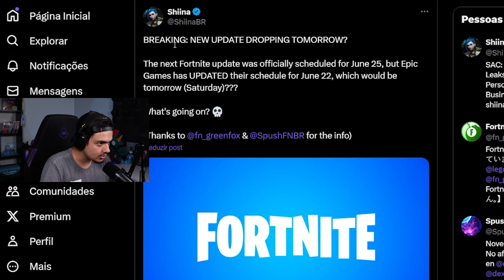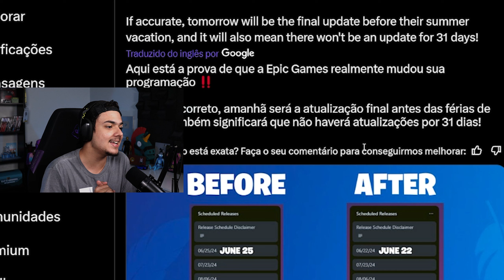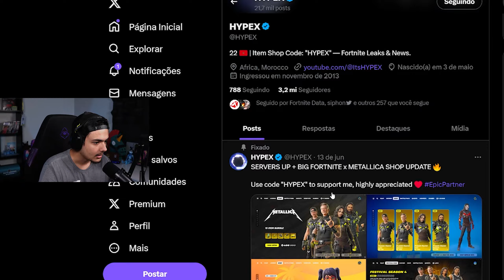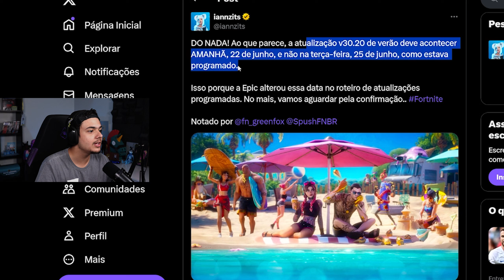ATUALIZAÇÃO AMANHÃ!!! Fortnite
⬛Apoie o Código: KASTOR na Loja de itens!

- Apareça no final dos videos
- Assista os videos antecipadamente

ATUALIZAÇÃO AMANHÃ!!!